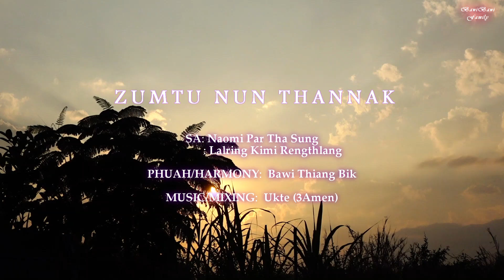Naomi Par Tha Sung, Lalring Kimi Rengthlang II ZUMTU NUN THANNAK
Phuah: Bawi Thiang Bik II 2022 Pathian hla thar